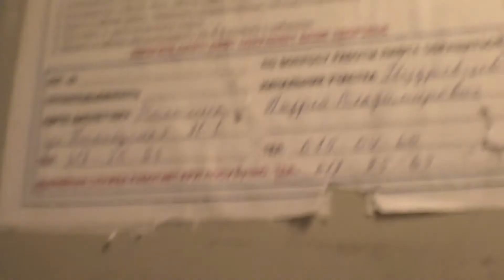Электрический лифт (г. Коломна), V=1 м-с, г-п 400 кг (4)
Буфеева 12